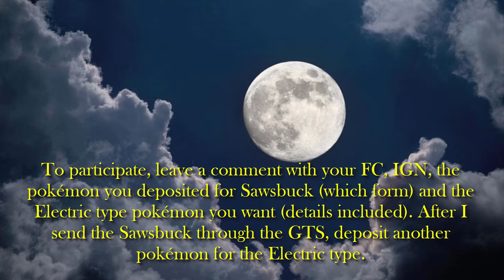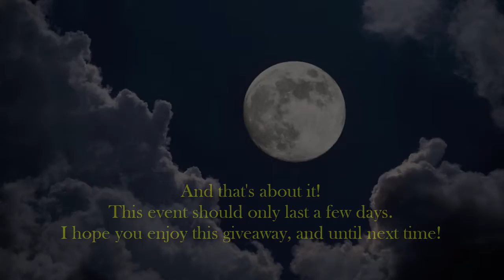[PokémonSuMo] (CLOSED) Game Corner: Full Moon Shiny Sawsbuck + Electric Type!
This'll give you more bang (thunder) for your (saws)buck!
Instructions for participating and details for the Sawsbuck are in the video.
All participants can get two pokémon: the Sawsbuck (only one of its 4 forms), and the electric type they choose.

Guest (?) character in the thumbnail is Tyrant Valvatorez from Disgaea 4.
SARDINES!